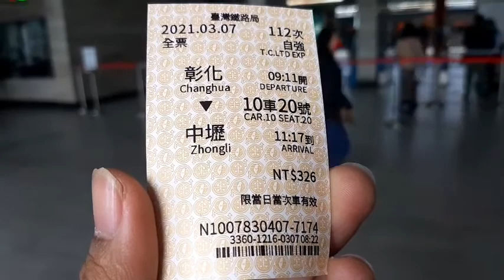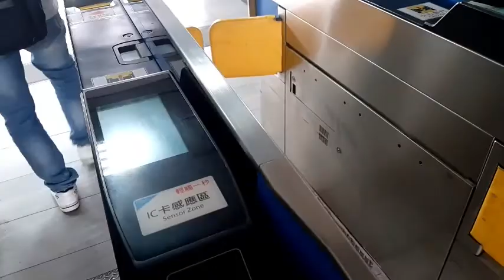berangkat liburan dari stasiun changhua ke chungli!!ternyata di chungli sangat rame..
berangkat liburan dari stasiun changhua ke chungli.

assalamualaikum temen temen.di video ini saya liburan bersama temen ku ke chungli.
ternyata di chungli sangat rame.